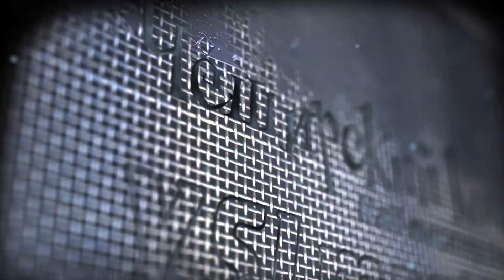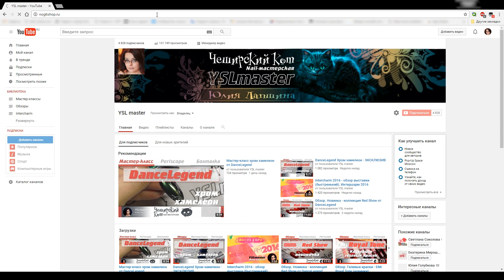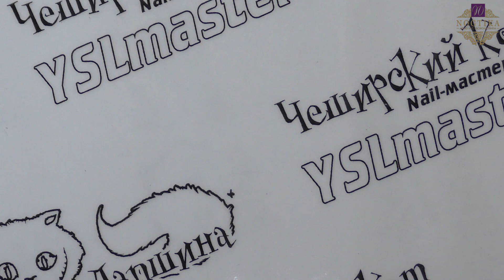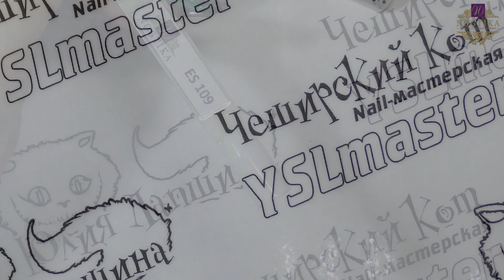Обзор. Nogtika - гель лаки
Instagramm - YSLmaster
Periscope - @YSLmaster